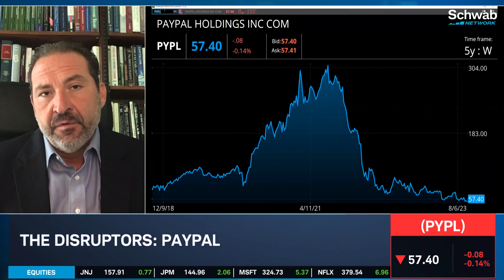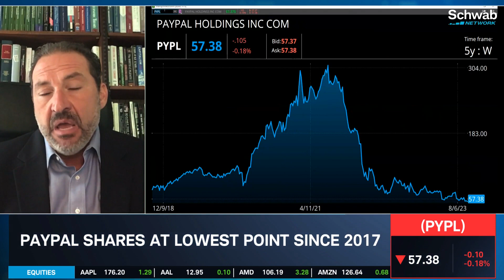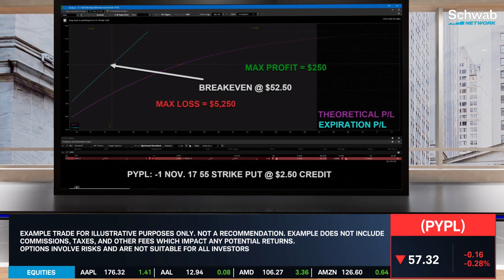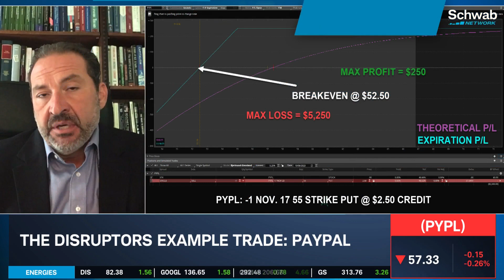PayPal (PYPL) Stock Has Dropped, But There Is Still Room For Upside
Even though the stock is low some analysts still see upside in the stock. George Tsilis discusses how PYPL is still popular among consume-to-business transactions. He then demonstrates an example trade using PYPL. Tune in to find out more about the stock market today.